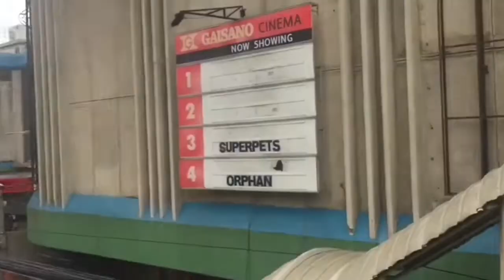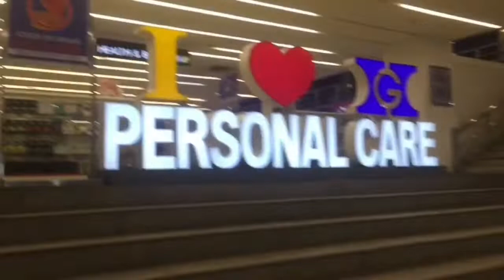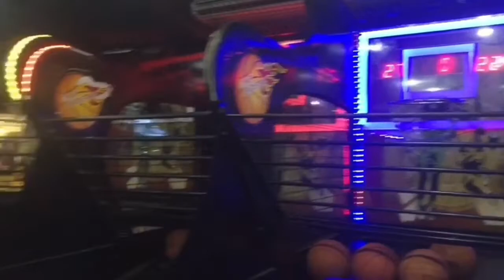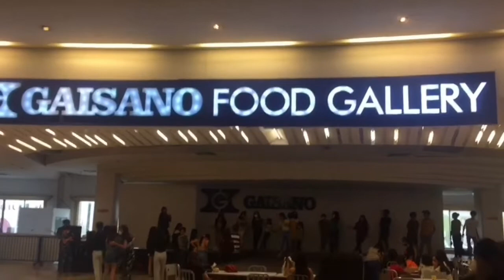Gaisano Mall Tour | Walking Tour | Orig Vlog